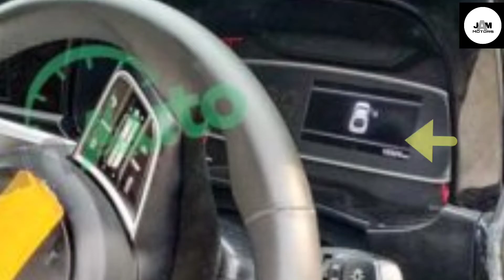KIA SONNET interior all details out with pictures